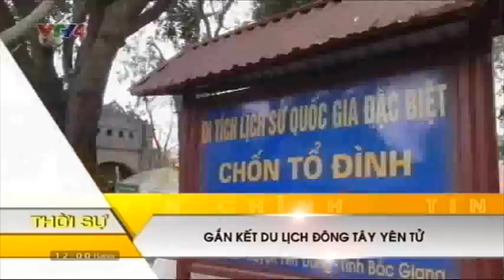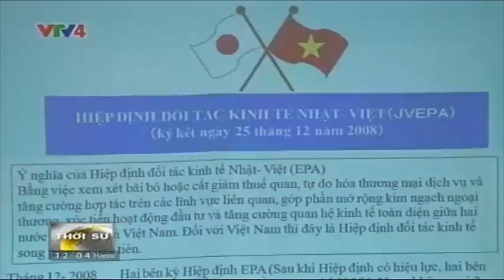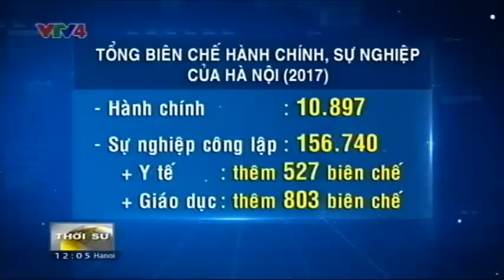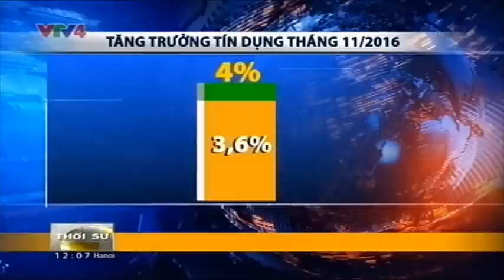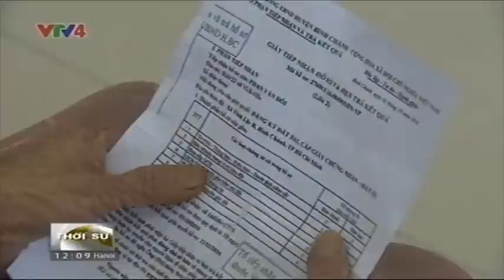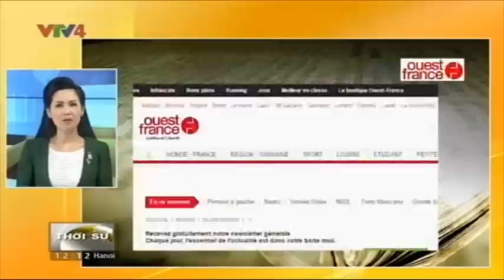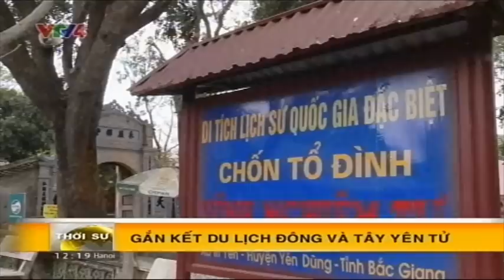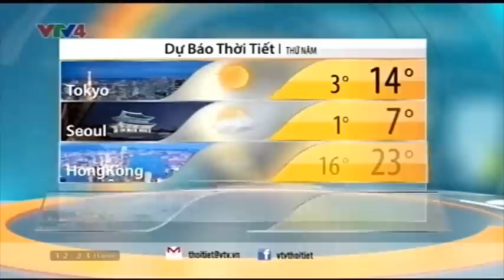Bản tin thời sự Tiếng Việt 12h - 07/12/2016